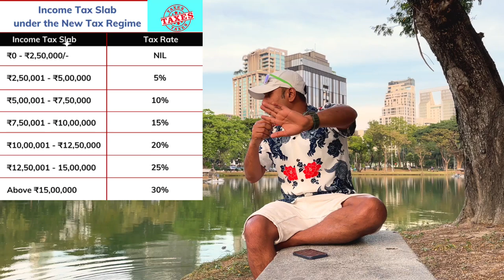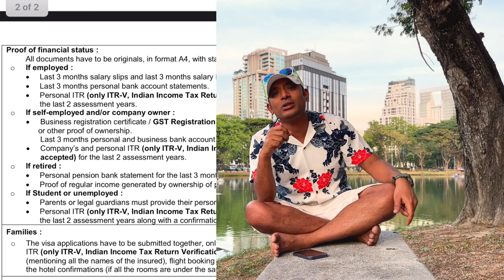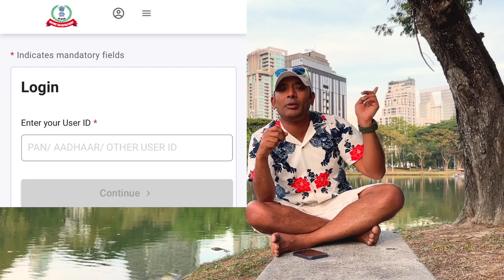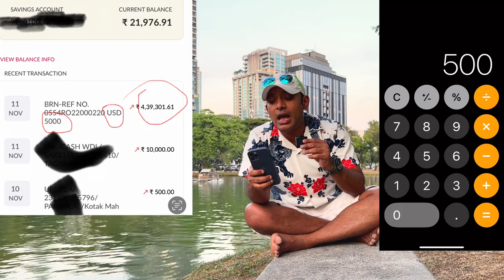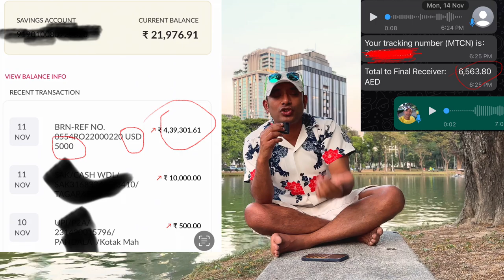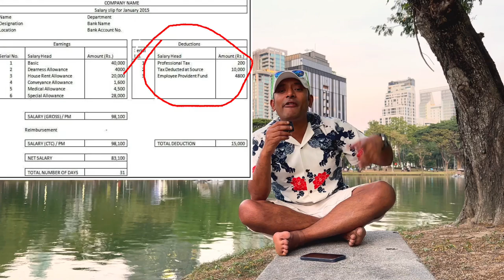Naa Anveshana Income Tax Information In Telugu